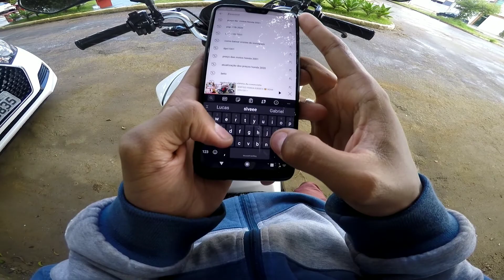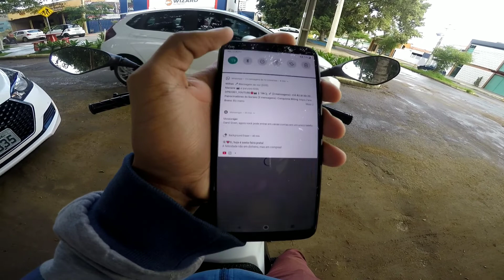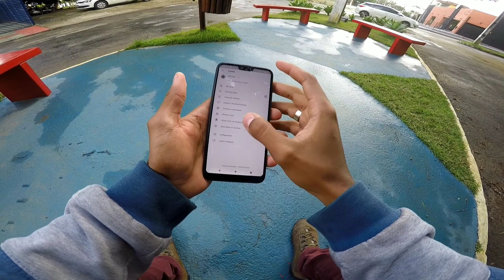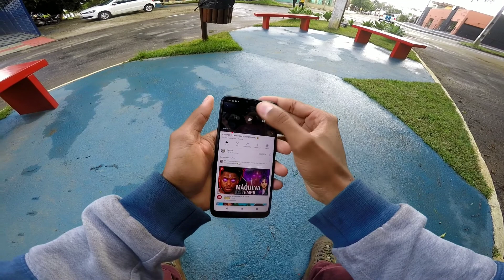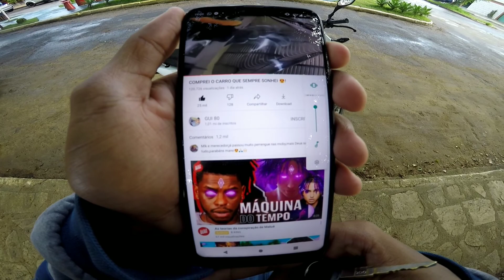ME EMOCIONEI COM GUI 80😍😭|CARRO NOVO! UMA LIÇÃO E MOTIVAÇÃO》DPNMotoVlog《 ° DPN77 °